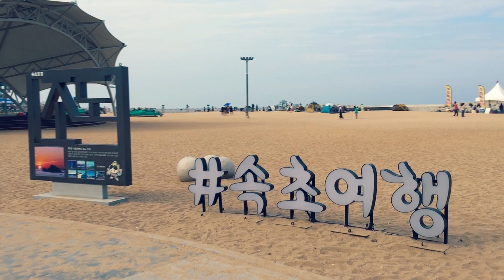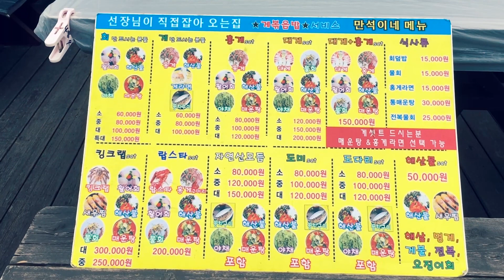서울에서 동해까지(속초해변♡ 대포항♡ 물회먹방♬)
일요일 오후~ !
얼떨결에 갑자기 물회 먹으러간 동해~ 속초
그리고 대포항에서 물회먹고
산책까지~ 완벽한 하루였네요.

* 서울의 잘 알려지지 않은 예쁜 골목길이 있으면 제보 부탁해요 ♡

                      주말 4:30PM